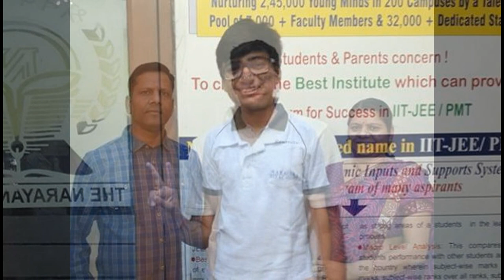JEE Main 2017 Topper - Kalpit Veerwal (Success Story & 360/360 Celebration)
Video Edited by Tarundeep Singh Khalsa
Finally, wait is over; most awaited JEE Main 2017 Result released by official body on April 27, 2017. Kalpit Veerwal bagged the top position by grabbing 360 marks.
JEE Mains 2017: Son of compounder from Udaipur tops exam with 360/360 score

Regular classes and a bit of confidence helped Rajasthan’s Kalpit Veerwal score full marks and clinch the All India Rank 1 in the Joint Entrance Examination (JEE) Main 2017.